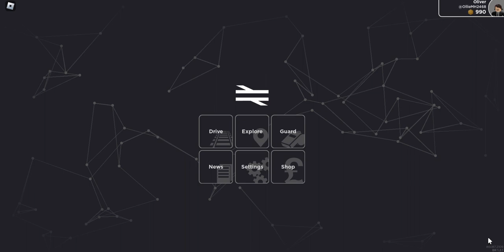Victoria Docks - Fayre British Railway V1.2.1 | Roblox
Today I am driving a Arriva Class 153 to Fayre from Victoria Docks Sidings. Sorry I forgot to add a proper thumbnail.